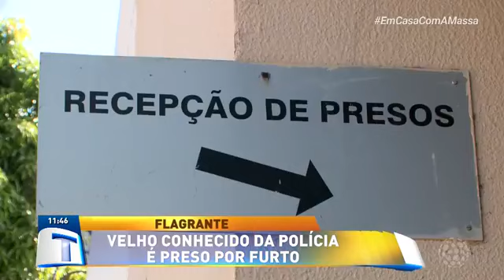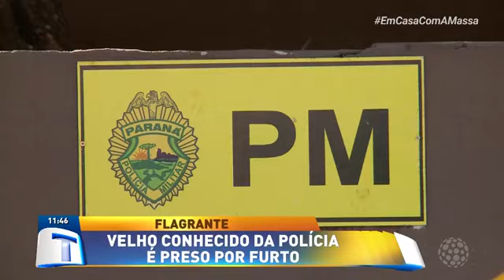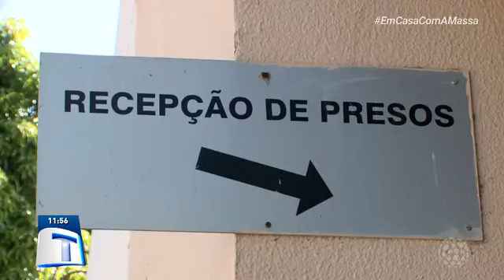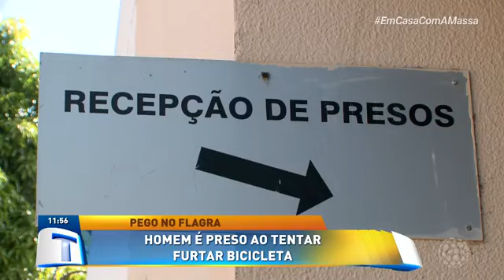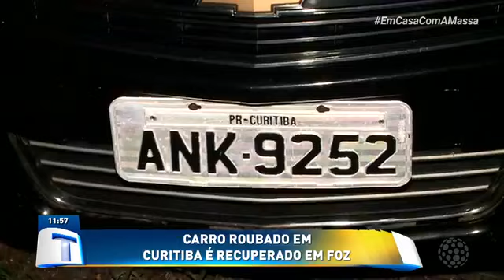Tribuna da Massa Foz do Iguaçu - Completo (23/04/2020)